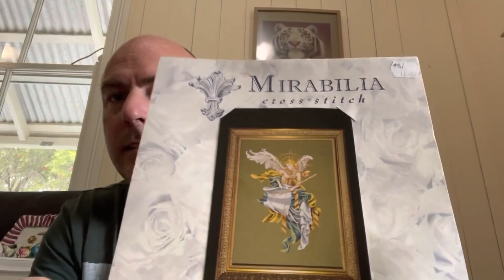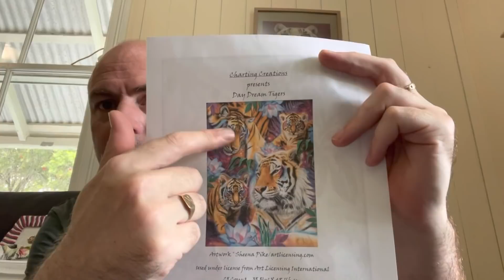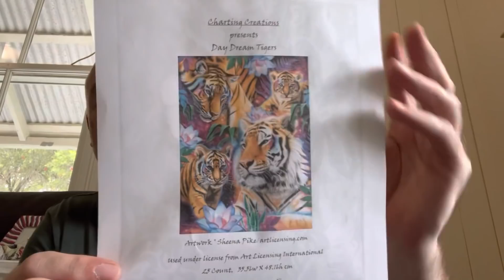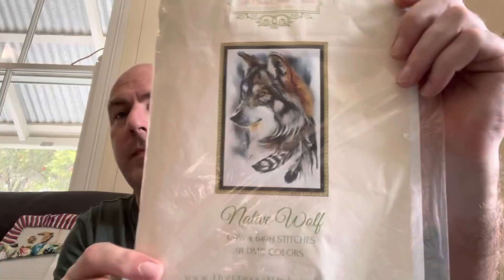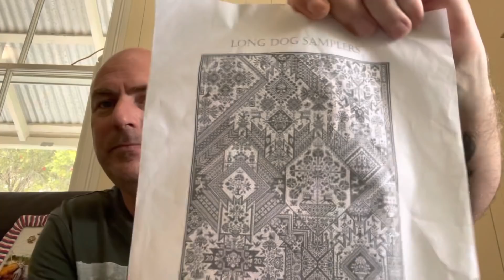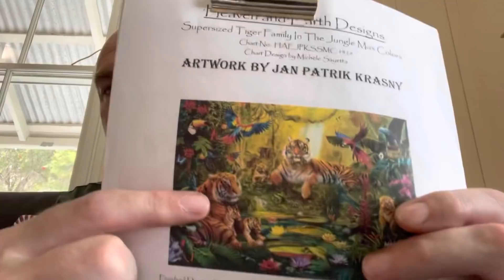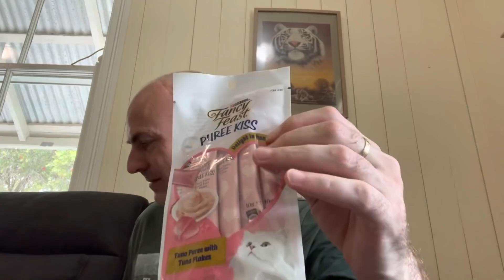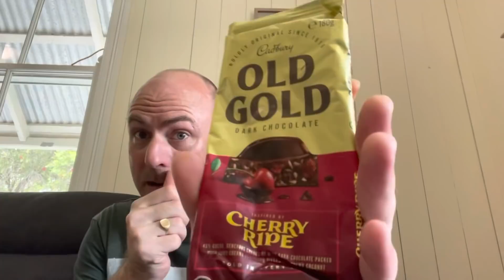Flosstube #82 chocolate, chocolate and more chocolate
25ct easy guide stitched 1/1 full cross

Native Wolfe by the cross stitch studio
28ct easy guide stitched 2/1 tent stitch

Archangel by Mirabilia
32ct wichelt linen in Mediterranean Sea 2/2 full cross

Pandemic by long dog sampler
28ct unknown fabric 1/1 full cross

Daydream tigers charting creations
28ct easy guide stitched 2/1 tent stitch